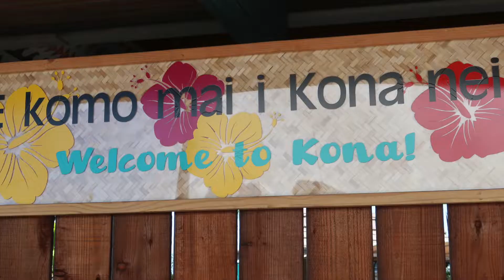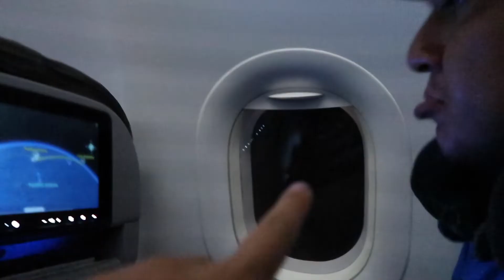A week in HAWAII !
Our week in Hawaii in 2 minutes. ENJOY!